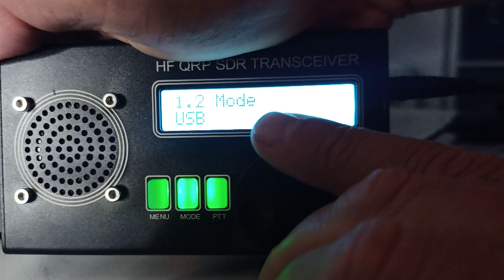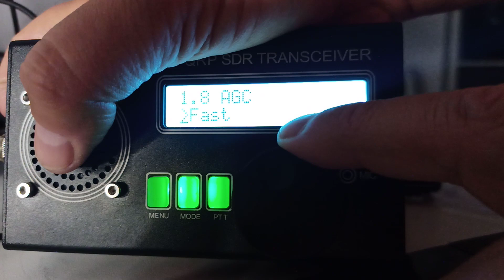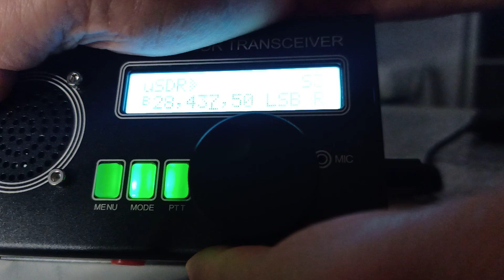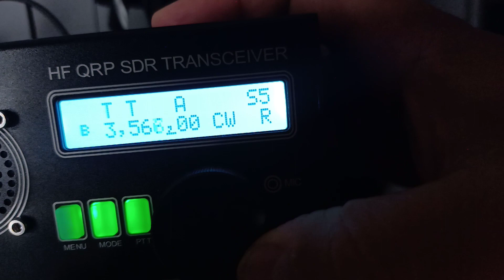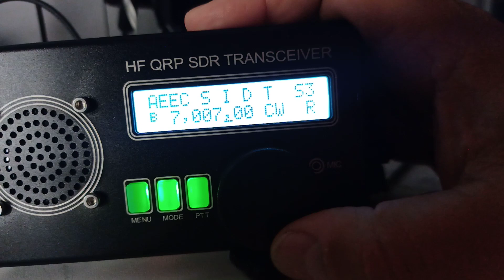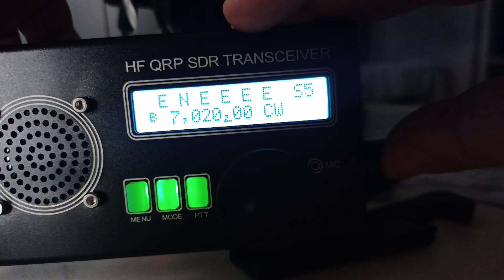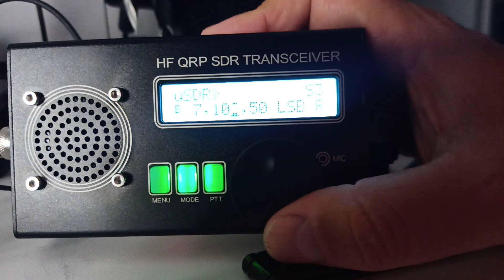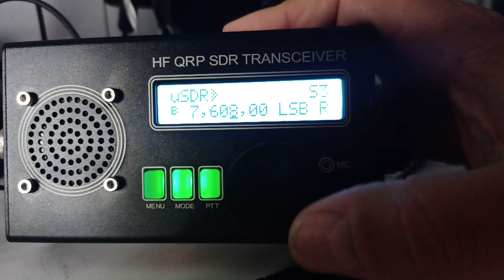Transceptor HF muy barato QRP. sdrx. comenzando a jugar con HF. Escuchando frecuencias y CW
modelo SDRx, comprado en sitios chinos de venta de electronica.
con antena MAGNETIC LOOP

no esperemos milagros...

Equipo de 6m a 160m
LSB USB CW